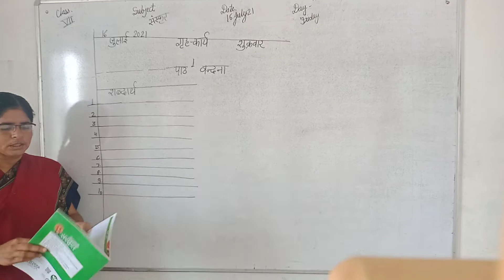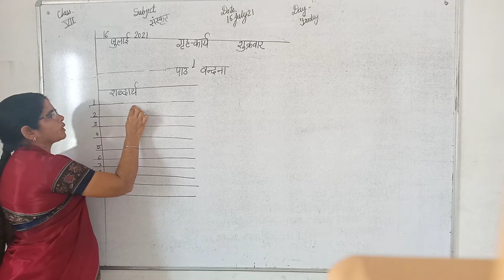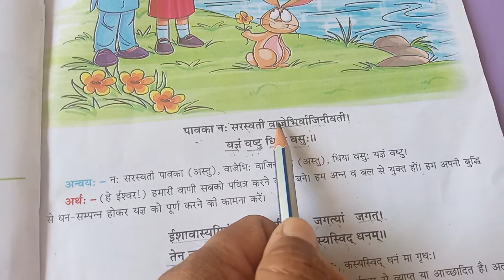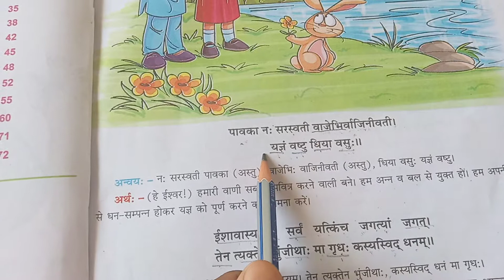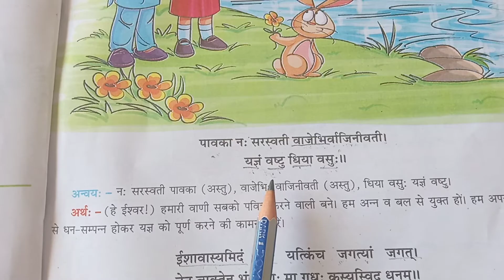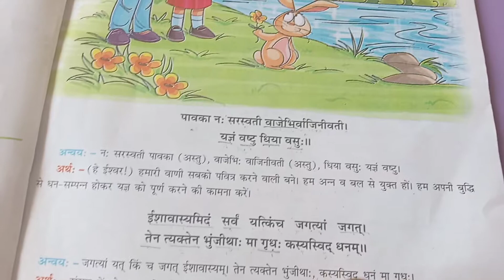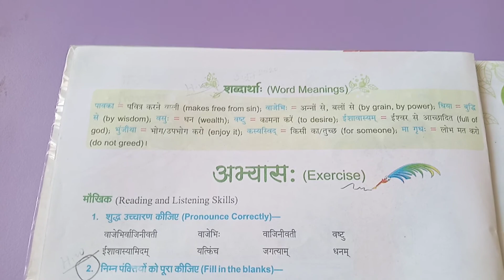अभिनव पब्लिक सेकेन्डरी स्कूल | कक्षा 7 | संस्कृत | पाठ 1 वंदना | 16 जुलाई 2021